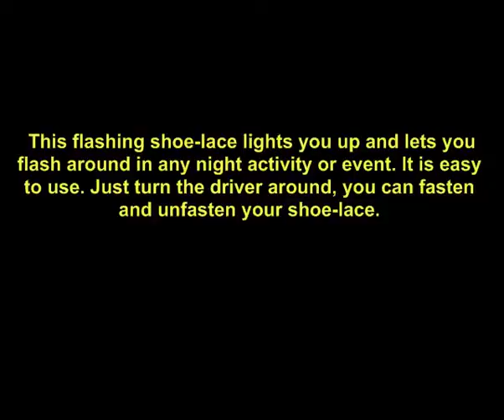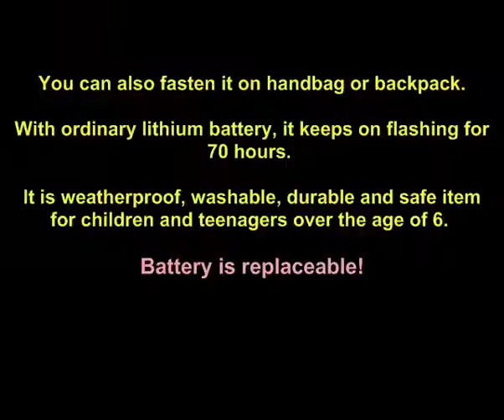shoe.mp4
The flashing shoe-lace is weatherproof, washable, durable and safe item for children and teenagers over teh age of 6. With ordinary lithium battery, it keeps on flashing for 70 hours and the batter is replaceable.